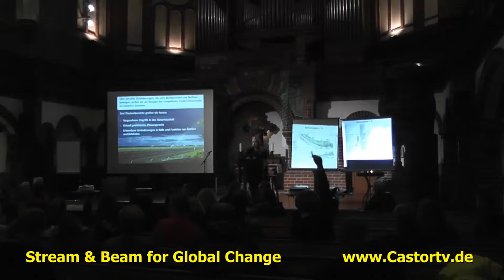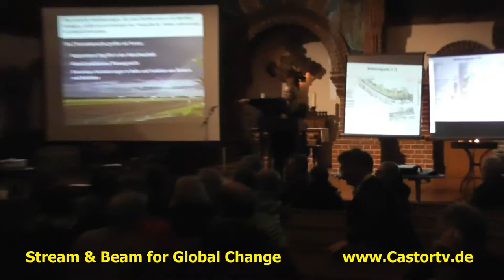Hearing Tempelhofer Feld 17102013 Part 006